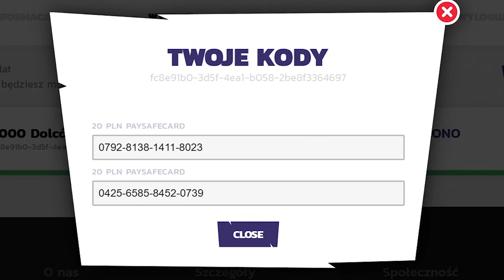IZAK PRZESTRASZYŁ SIĘ NAWIEDZONEJ KULKI W FORTNITE! & ( SHOTY FORTNITE )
💪 Jeżeli to czytasz wiedz, że Cię szanuję możesz napisać w komentarzu "bomba" a na 99,99% przypnę ci serduszko. 💗

( kurwa przepraszam zapomniałem, ze nie mozna ciebie shotowac ale kurwa jest 3 w nocy i nie chce mi sie od nowa montowac filmu i generalnie jest masno ni )

FORTNITE POLSKA:
- TeamSpeak: TS-FORTNITE.PL